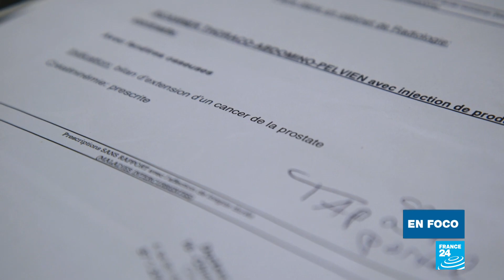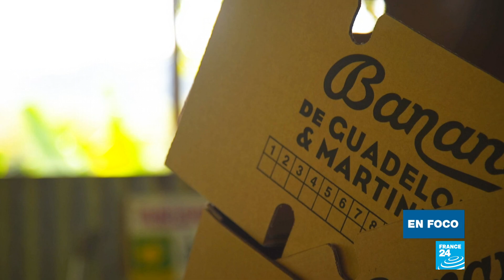La clordecona, un veneno para los humanos y la tierra en Martinica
Más de 300 toneladas de clordecona fueron derramadas en las islas de Guadalupe y Martinica entre los años 1972 y 1993. Este pesticida sumamente tóxico produjo una crisis sanitaria y ambiental en las Antillas francesas. Durante décadas, a pesar de las numerosas pruebas científicas, el Gobierno francés ignoró el peligro de este producto y ahora lucha para compensar a las víctimas. Informe de Edward Haywood.